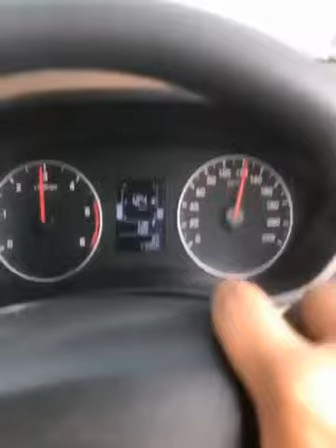Car speed meter whatsapp status ||car i20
Here you will be getting cars and bike whatsapp status
This status of hyundai car i20
Speed meter whatsapp status
Their will be video which can view by any user and they can use whatsapp status